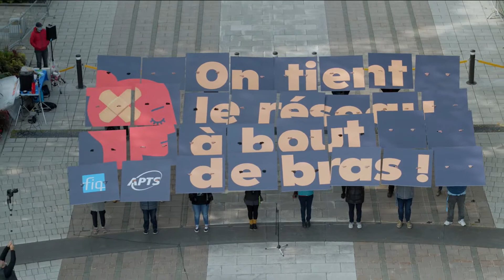On tient le réseau à bout de bras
Le 15 septembre, l’APTS et la FIQ passaient un message géant au gouvernement. On tient le réseau à bout de bras. Travailler à se rendre malade c’est terminé!

PARTAGEZ POUR FAIRE PASSER LE MESSAGE

L'Alliance du personnel professionnel et technique de la santé et des services sociaux est un syndicat québécois qui représente 55 000 travailleurs du réseau de la santé